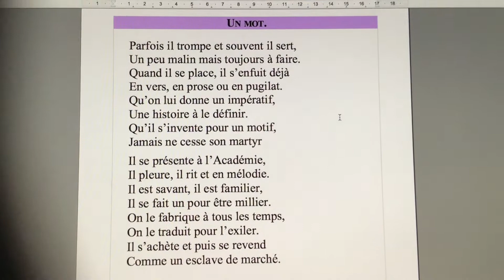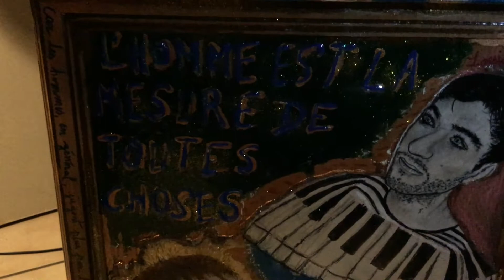UN MOT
Chanson française